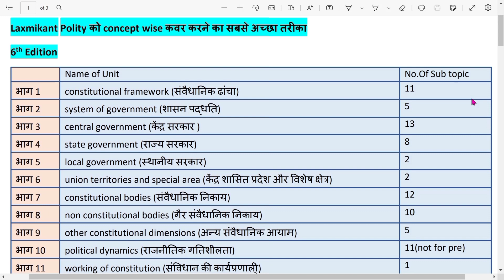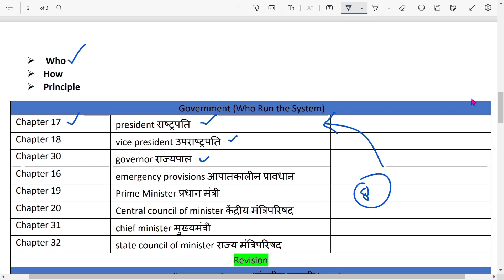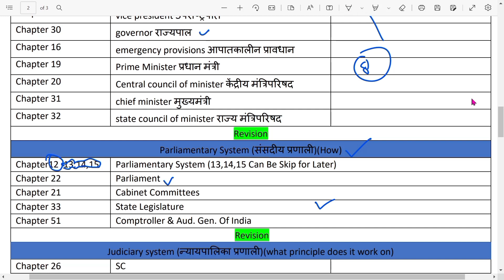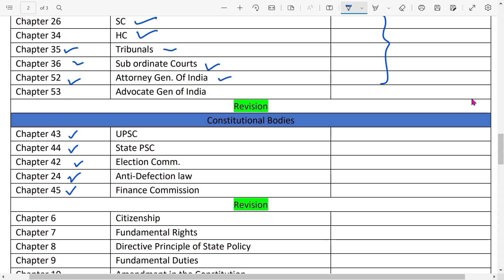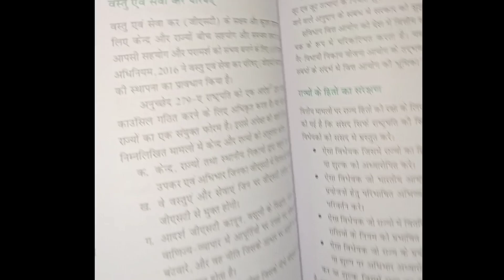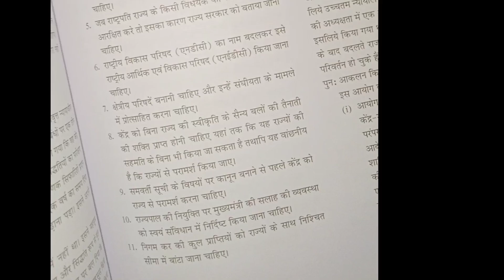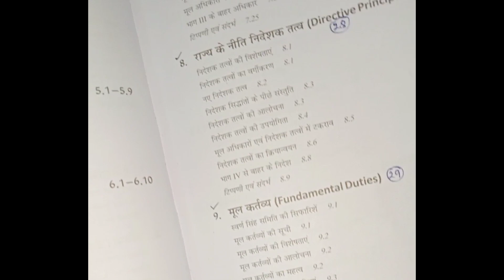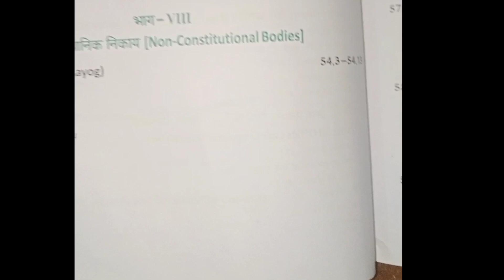Best Way to Read and Cover Laxmikant Polity | Polity kaise padhen | How to prepare for GS 2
टेस्ट सीरीज Join करने तथा सम्बंधित पूछताछ के लिए डायरेक्ट मैसेज (DM) करें

इस वीडियो का पीडीएफ पाने के लिए टेलीग्राम चैनल ज्वाइन करें और चैनल में  "Polity pdf" सर्च करें आपको यह pdf मिल जाएगा।

indian constitution in english
constitution of india in english,bharat ka samvidhan in hindi
bharat ka sanvidhan,how to remember constitution of india
how to remember indian constitution
how to remember articles of constitution
polity lecture for ias
polity lecture for competitive exams
gk tricks,
bharat ka sanvidhan kaise yaad kare
gk tricks indian constitution
संविधान

Article 1-4 :  भारत या इंडिया का नाम सहित उनके राज्यों का नाम, राज्यों का
                      पुनर्गठन, प्रक्रिया आदि के बारे में जानकारी दिए गए है.
The names of their states including the name of Bharat or India, the reorganization of states & the process etc. have been given information in this Articles

Article  5-11 : भारत और उनके राज्यों में कौन रहेगा? उनके नागरिक रहेंगे,
                        इसलिए इन अनुच्छेद में ये प्रावधानित किया गया है .
Who are living in this States? Indian Citizens will live in their State so  Indian Citizenship are provided in these Articles.

Article 12-35 : उनके नागरिकों को क्या प्रदान किया गया है? Fundamental
                         Rights.
What has been provided to their citizens? Fundamental Rights
1. Rights to Equality ( Article 14-18)
2. Rights to Freedom (Article 19-22)
3. Right to protection against exploitation (Article 23-24)
4. Right to freedom of Religions (Article 25-28)
5. Right to educational of minorities (Article 29-30)
6. Right to remedies (Article 32 and 226)

Article 36-51 : Directive Principles of State Policy

Article 51-A : Fundamental Duties

Article 52 - 62: Executive Powers of the President of India

Article 63 to 73 : The Vice President and other related provisions

Article 74 and 75: Council of Ministers in India and functions